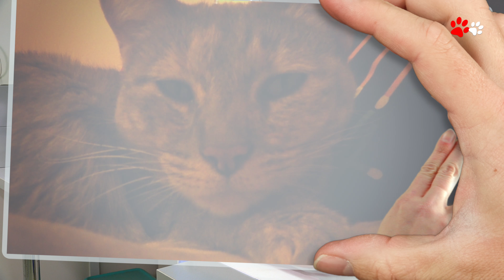No puedo dormir ¿Qué le pasa a mi gata que no para de maullar?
¿Qué le pasa a mi gata que no para de maullar?, es el titulo de esta nueva entrega donde te damos a conocer que le pasa a una gata que esta en celo,  que significa el hecho de estar maullando todo el día y como lo podemos solucionar.
Enlaces sociales Canigat

Hola! Esto es CANIGAT, bienvenidos a mi canal de consejos sobre mascotas. En este canal encontrarás consejos veterinarios para tu mascota, haciendo este canal me lo paso muy bien e intento hacer video consejos que sean divertidos y entretenidos para la gente. También intento subir reportajes sobre la vida animal, no sólo perros y gatos, animales un poco diferentes  y que nos enseñen lugares donde disfrutar con nuestra mascota o donde poder disfrutar y si es posible donde interactuar con otros animales, creo y deseo que sean graciosos y amenos. Suelo buscar los lugares por internet pero si tenéis alguna recomendación no dudéis en compartirla conmigo en los comentarios ^..^

De vez en cuando también juego con Mel la porta de la mayoría de los vídeos y hacemos algunos rollo vlog, lo podéis ver también en la web